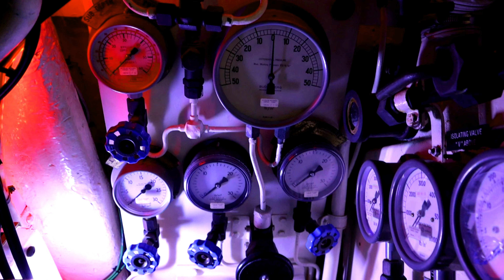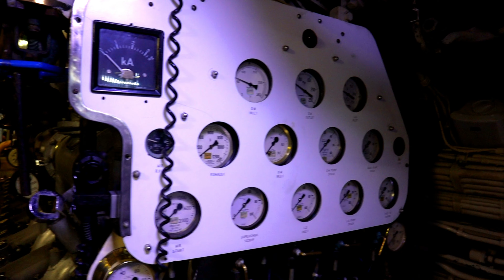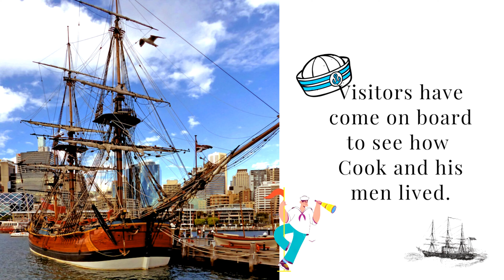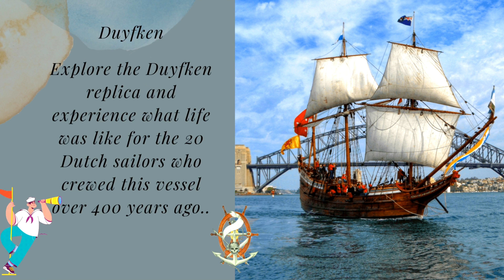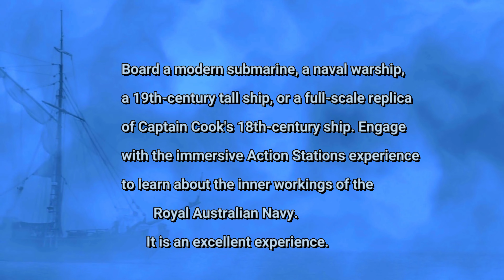Ep 7: 25 Days AU Travel 2022 / The Australian National Maritime Museum.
The Australian National Maritime Museum. Come into the museum and experience, there's something for everyone!